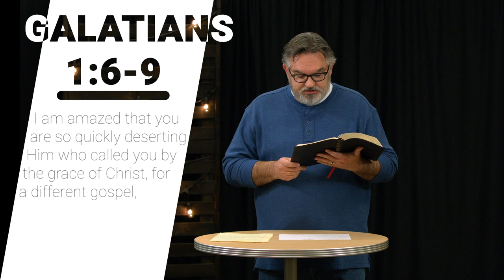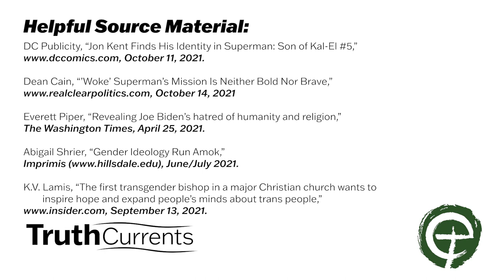The Religion of Wokeism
What does it mean to be “woke”? Is it to take a certain stance on particular issues? Is it a frame of mind? Is it a good thing? Does it help us to see the world accurately? Pastor Michael unpacks what has grown into a full-blown religion on TruthCurrents this week.

DC Publicity, “Jon Kent Finds His Identity in Superman: Son of Kal-El #5,” October 11, 2021.

Dean Cain, “’Woke’ Superman’s Mission Is Neither Bold Nor Brave,” October 14, 2021.

Everett Piper, “Revealing Joe Biden’s hatred of humanity and religion,” April 25, 2021.

Abigail Shrier, “Gender Ideology Run Amok,” Imprimis June/July 2021.

K.V. Lamis, “The first transgender bishop in a major Christian church wants to inspire hope and expand people’s minds about trans people,” September 13, 2021.